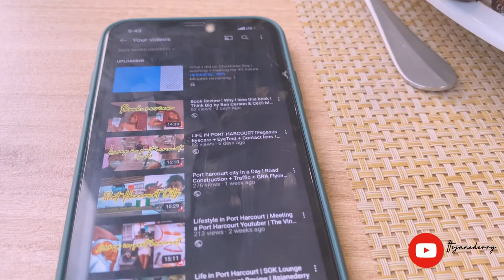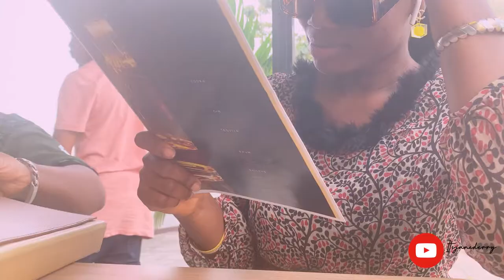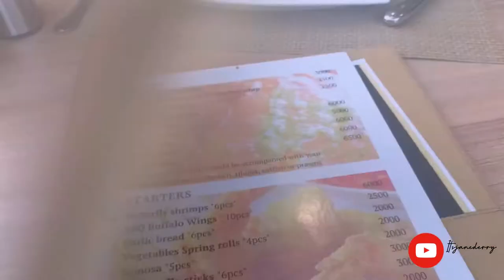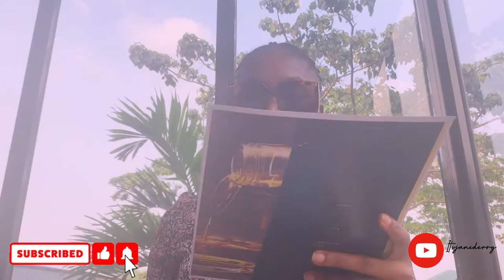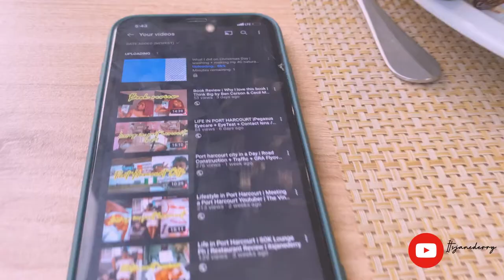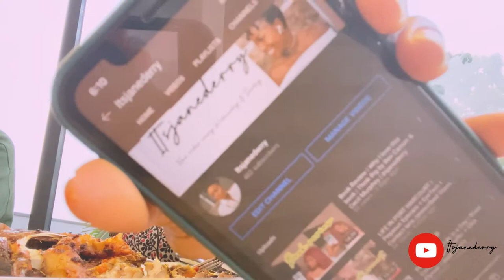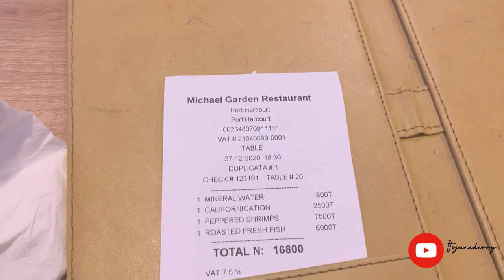TRYING PRAWNS IN MICHAEL GARDENS + RESTAURANT REVIEW | LIFESTYLE IN PORT HARCOURT | itsjanederry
Hey babes!
I went to Micheal gardens restaurant at the port harcourt pleasure park , it was actually my first time. So this is just a Nigerian Vlog showing you the food I got and I reviewed it in the video.

I went to salvation ministries cathedral project and Chokmah international academy

“But Jesus looked at them and said, With men this is impossible, but all things are possible with God. [Gen. 18:14; Job 42:2.]”
‭‭Matthew‬ ‭19:26‬ ‭AMPC‬‬

Music
* Mornings
* Mint Leaves
* B.there.4.u
* light
* You know

All From inShot ________________________________________________

My Glasses & Tripod is from Janederrystore

I film with : iPhone 7 Plus

I currently use an iPhone XR & I still film & edit using inshot

I use PiggyVest to save & invest securely. Sign up with my link and get ₦1,000.00 to start your own savings journey

To get your ₦1,000.00 you have to complete your registration and save at least  ₦100.00

Hey babe , itsjanederry I’m a lifestyle content creator living in port harcourt rivers state Nigeria. I create videos / Vlogs like lifestyle in port harcourt , living in port harcourt rivers state Nigeria, book reviews and live subscribers count.

Living in port harcourt, Rivers State, schools in port harcourt, EndSARS EndSWAT Nigeria , around port harcourt city , lifestyle in port harcourt , university Of port harcourt , life after quarantine in port harcourt, around port harcourt city in a day , port harcourt traffic , road construction in port harcourt, portharcourtyoutuber , a day in my life , itsjanederry ,lifestyleinportharcourt portharcourtliving livinginportharcourt , , African youtuber living in port harcourt rivers state Nigeria , Nigerian youtuber based in port harcourt ,
How port harcourt looks like in this pandemic , life in port harcourt itsjanederry nigerianvlog portharcourt Nigerian Vlogger , port harcourt vlogger ,
Living in Nigeria Vlog , its Janederry , Nigerian students